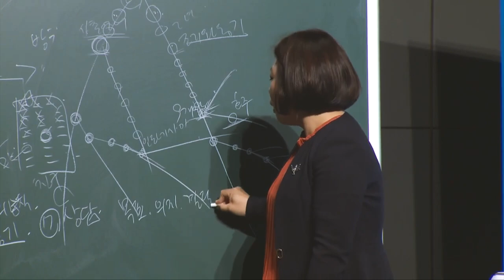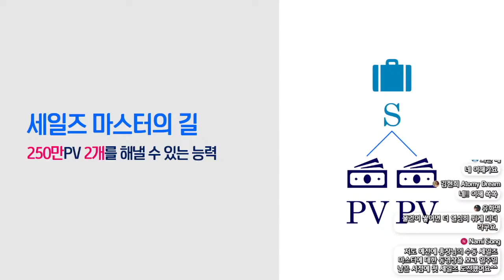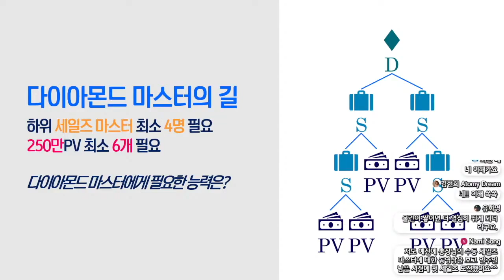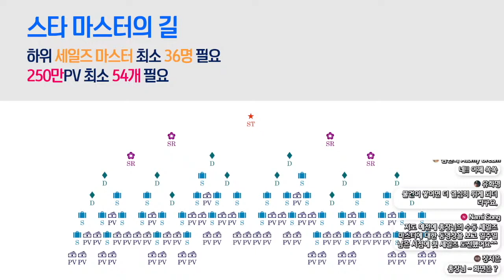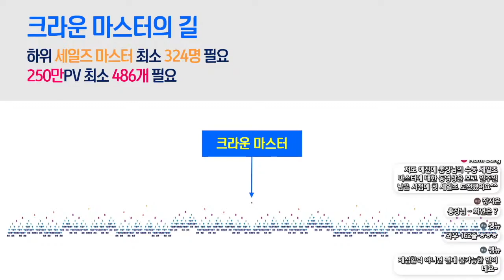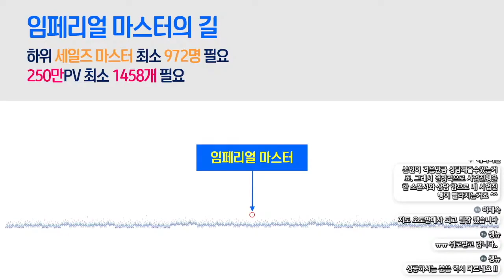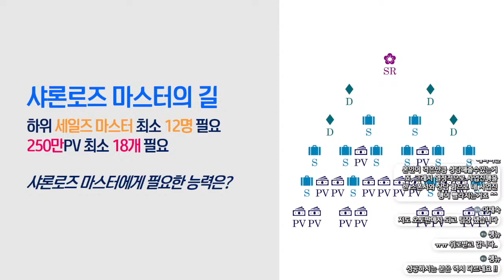긍정의 원더우먼 | 김은혜 | 직급달성! 끝이 아닌 시작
직급달성 그 후 각 직급 별 역할에 대한 이야기